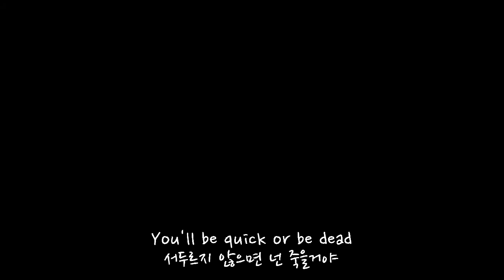Sabaton[사바톤] -Firestorm[한글자막kor sub] | 2차세계대전 전략폭격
*This video doesn't generate any revenue.

3:04 주체 5톤 ㅗㅜㅑ